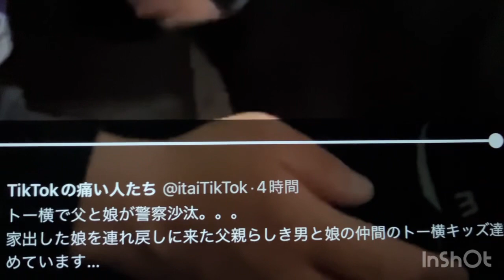トー横界隈の娘を連れ戻す父親について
ほしいモノリスト